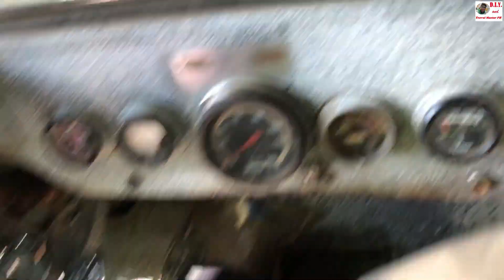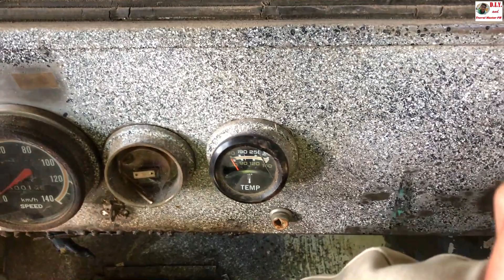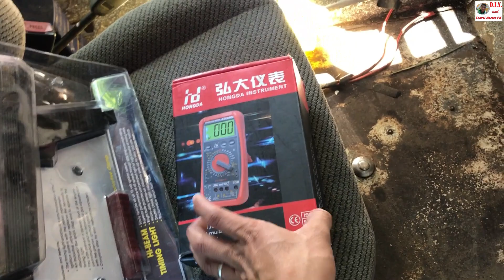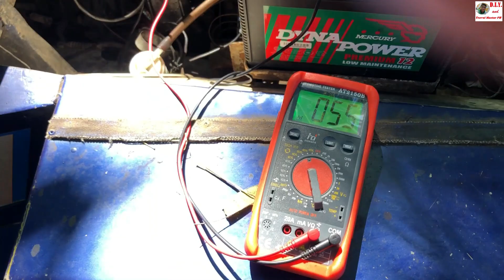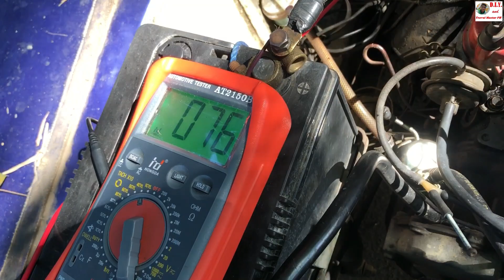TUNE UP TOYOTA 4K | Paano mag set ng ignition timing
This video shows tuning of a Toyota 4k Engine.
Makikita natin sa video na ito kung paano I-set ang ignition timing ng ating Toyota 4K and 5K to reach the optimum performance of our Engine.

 1. Automotive multimeter/tester

2. TRISCO Professional and HEAVY DUTY Timing Light

3. Test light

4. Vacuum tester gauge test kit

5.  Feeler gauge, tune up, 26 blade

6. Ball joint remover/puller heavy duty scissor type

7. Original Tama TOYOTA 4K and 5K thermostat

8. Valve tappet wrench

9. Three jaw gear puller

10. Igniter type Toyota 4k, 5k and 3k distributor